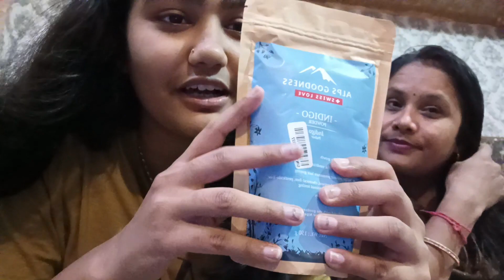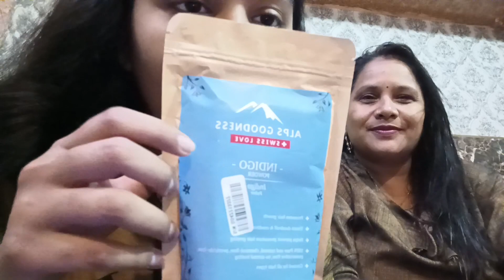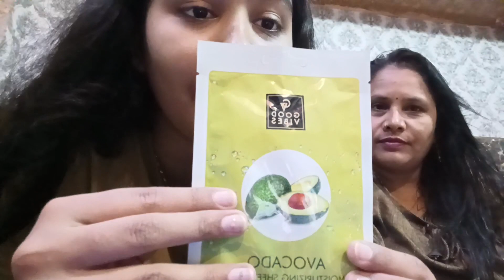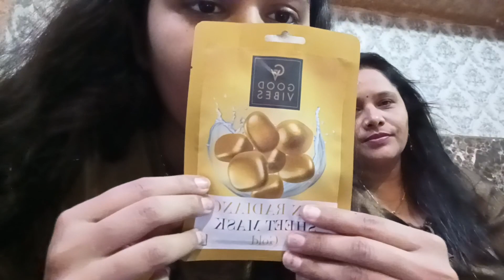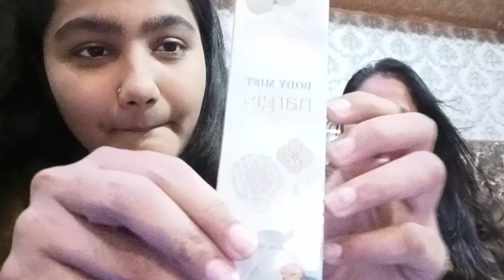Review purplle app and purplle app products products are Good👍 or Bad👎